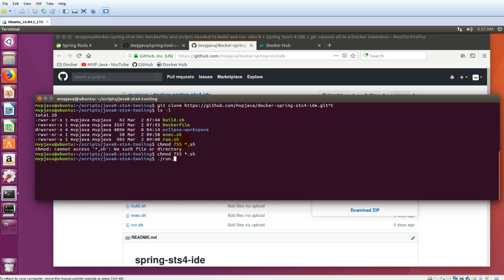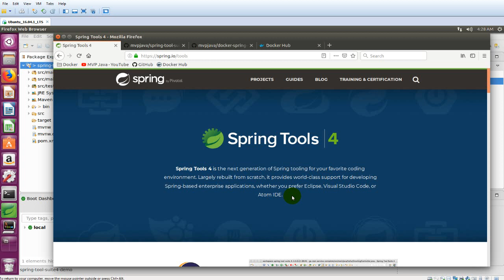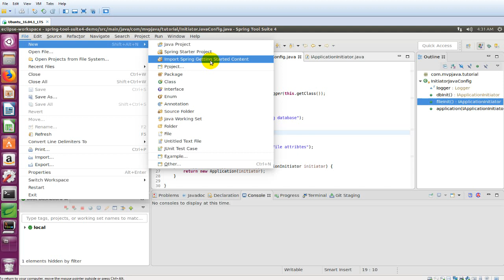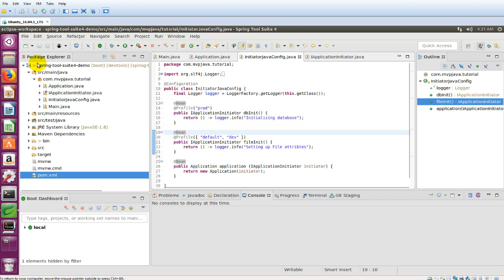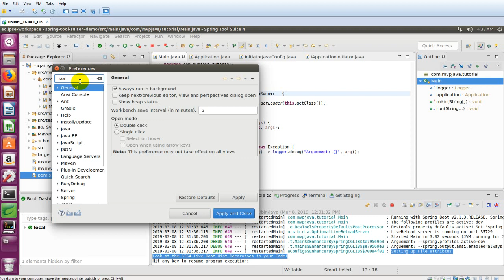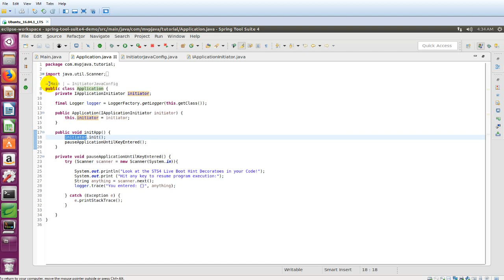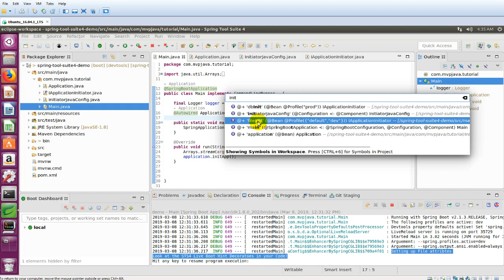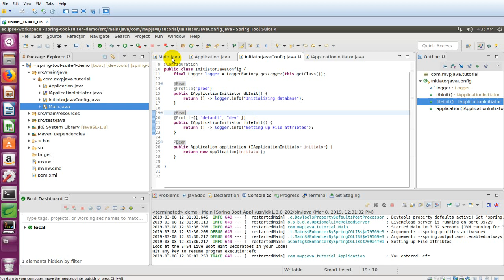Spring Tool Suite 4 in Docker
I'll introduce you to the Eclipse based Spring Tool Suite 4 IDE running from within a Docker Container!

In fact, all you have to do is git clone my MVP Java "docker-spring-sts4-ide" project and in 1 command, you'll be up and running - no complicated installs or extra plugins.

You'll learn the new features available in STS4 such as ...
1. Live Boot Hint Decorators
2. Hightlights CodeLens

The above two points provide runtime information in your editor - directly overlayed on your source code.
It's like a second dimension has no been introduced and you'll love it! Have you ever asked yourself the

question "Which bean is being injected? With these new ide features, you'll know.

3. Spring specific context searching (much like 'Open Java type' but Spring specific) that allows you to quickly get an overview and navigate to the important pieces of your Spring apps. Finding
Spring elements and navigating to them easier than ever before.

Spring Tool Suite 4 was re-built from the ground up and is lighter, more responsive and Spring aware (Spring Boot in mind). Now more IDE agnostic, you can run STS4 on Eclipse, Visual Studio Code and Atom.

You can Download the Docker Image and run Sprint Tool Suit 4 in a Docker Container by going on my GitHub account here ...